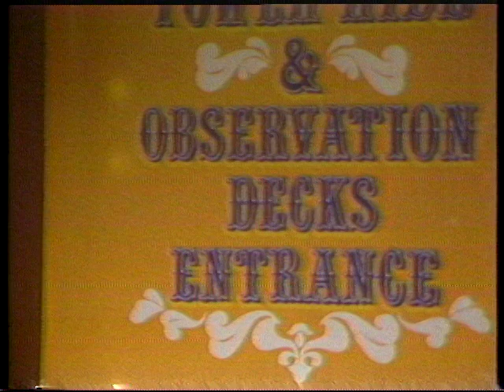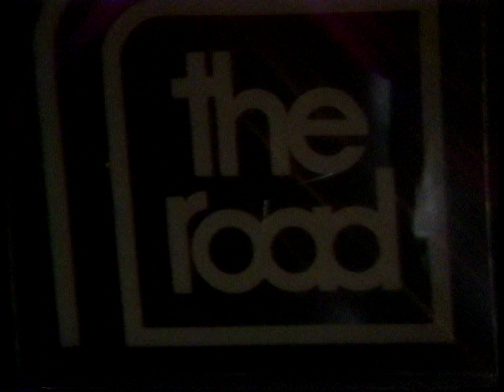Retro TV Show - Rainbow Music Showcase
Retro video production - Prior to the year 2000 The Advertising Center produced hundreds of professional video productions using broadcast quality cameras, shot and edited on 3/4" video tape. This video production was a pilot variety TV show produced in 1981 for our client sponsor Maple Leaf Village, Niagara Falls, Ontario, Canada. Hosted and staring Malia Elliott with musical appearances by The Road and Paragon.